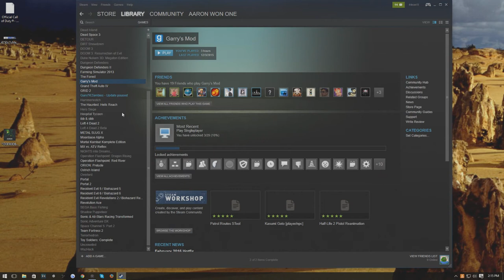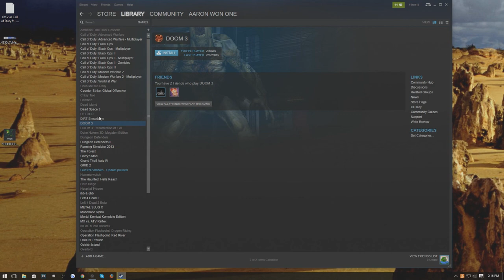What Should I Play Next: Steam Games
Check these other links and channels out!

The games I will be playing on Xbox One:
Call of Duty: Ghost
Call of Duty: Advanced Warfare
Call of Duty: Black Ops 3

Favorite Weapons (Top 3):
Ghost:
1. Honey Badger
2. Vector
3. Remington

Advanced Warfare:
1. ASM1 Speakeasy
2. MP11 Royality
3. BAL-27 Inferno

Black Ops 3:
1. VMP
2. Vesper
3. M8A7